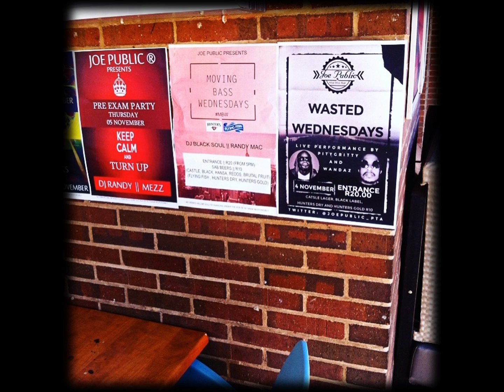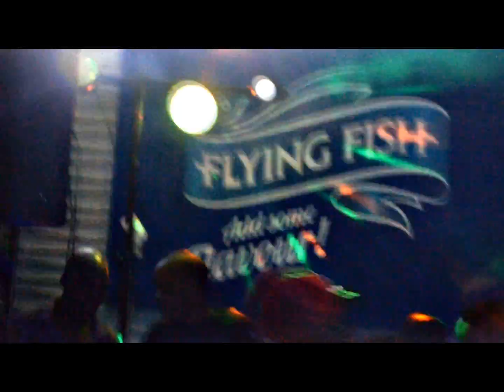Pitygritty and Wandaz performing at Joe Public, Hatfield Pretoria. November 2015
Check out Pitygritty and Wandaz performance at Joe Public SA. What We Drop Ent 2015. Follow @Pitygritty and @cWandaz on Twitter.